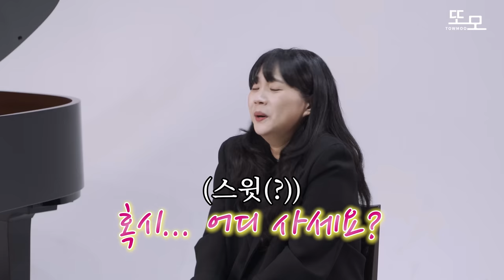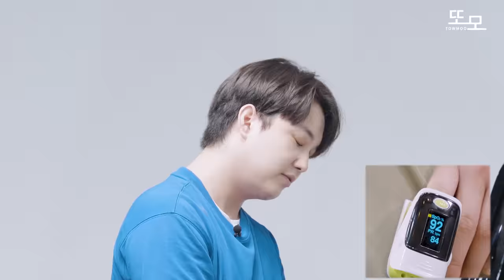남매 검증하려고 했는데 둘이 결혼하게 생겼습니다.....feat.피아니스트의 플러팅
[ 2년만에 다시 돌아온 레전드 조합🔥 더 라이벌 김경민X이나우 듀오콘서트  ]

2년 전 불꽃튀는 연주와 케미로 공연장을 뜨겁게 만들었던,
“더 라이벌” 김경민X이나우 듀오콘서트가 올해 더 강력해져서 돌아왔습니다!!

이15명 규모의 챔버 현악 앙상블과 전자음악 사운드까지 더해져 눈과 귀 모두 배가 된 즐거움과 화려함을 감상하실 수 있습니다!!

두 아티스트의 변함없는 케미와 더욱 강력해진 무대로 채워질 2023 “더 라이벌”

지금 바로 인터파크와 예스24 티켓에서 “더 라이벌” 을 검색해보세요!!

[ 더 라이벌 : 김경민 X 이나우 듀오 콘서트 with 또모 2023 ]

📍2023년 11월 4일 토요일 오후 7시
📍부천아트센터 콘서트홀

📍2023년 11월 5일 일요일 오후 7시
📍아트센터 인천 콘서트홀

PROGRAM |

프레드릭 쇼팽 - Nocturne in C minor No.1, Op.48 (김경민 피아니스트)
조지 거슈윈 - I Got Rhythm (김경민 피아니스트)
모리스 라벨 - La Valse
히사이시 조 - 인생의 회전목마
클로드 드뷔시 - 달빛
류이치 사카모토 - Merry Christmas Mr. Lawrence

INTERMISSION

티그란 하마산 - The Grid (이나우 피아니스트)
막스 리히터 - 사계
다크나이트 OST
인터스텔라 OST
미션임파서블 OST
카미유 생상스 - 죽음의 무도